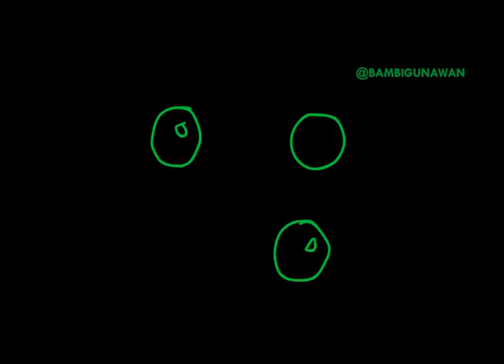masbe xmas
menyambut natal 2018, nganimasi morphing 88 frames looping. adobe animate dan Huion H640, merry x-mas & season greeting